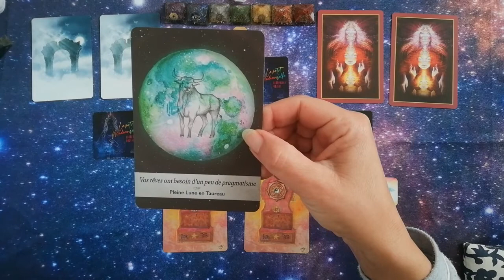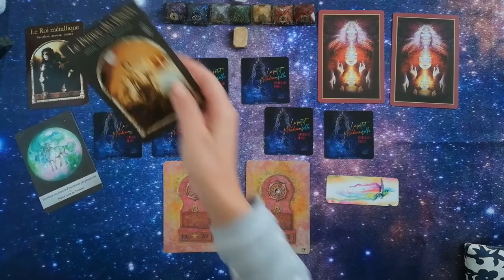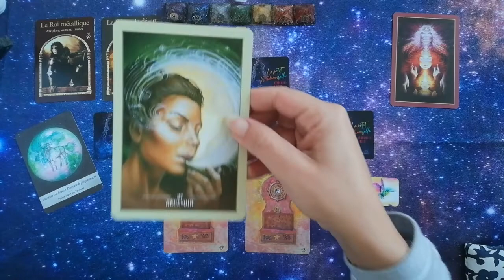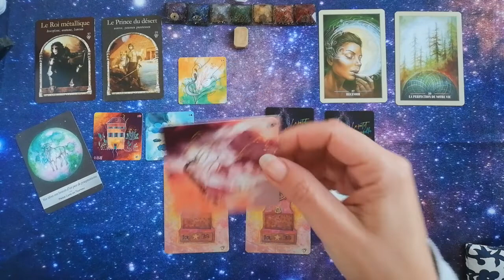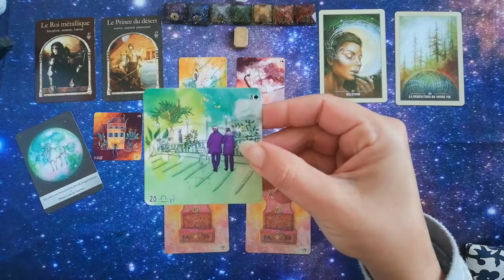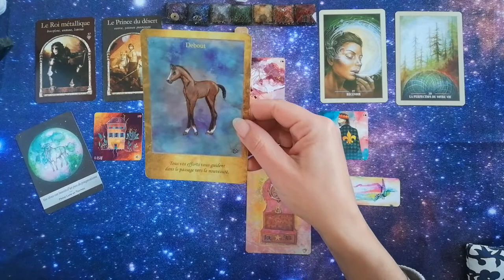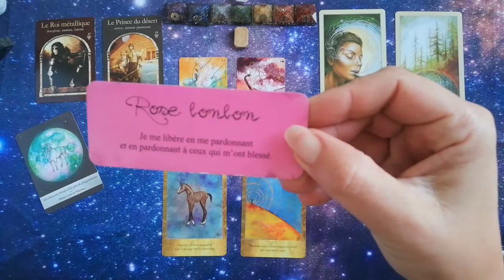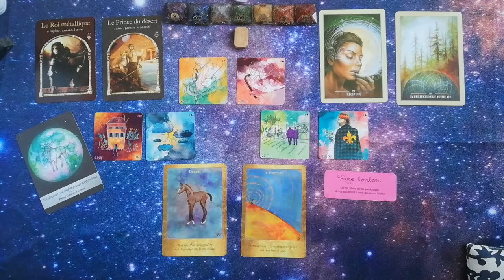Pleine lune du 19 novembre